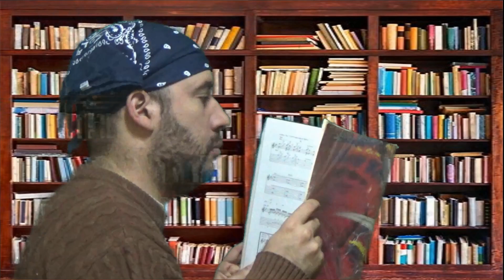MINHAS MEMÓRIAS SOBRE A ESP4DA SELV4G3M DE CONAN [MM✪20] ✪798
Hoje, no MM irei comentar a respeito de uma publicação na qual fui
aficcionado durante a infância/adolescência.